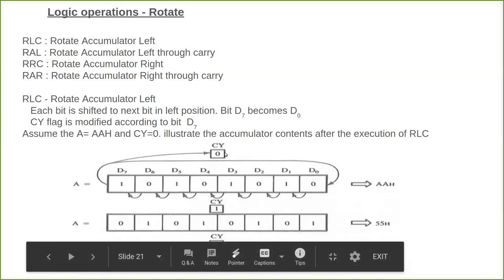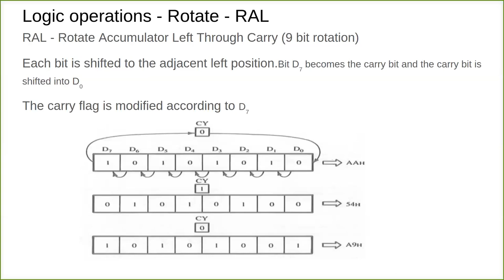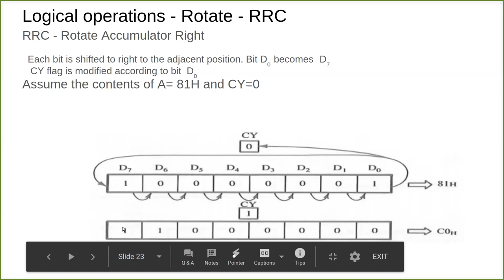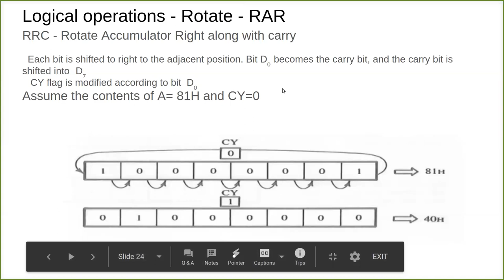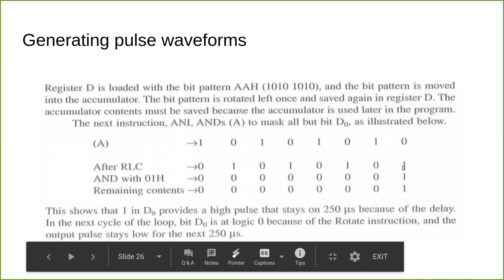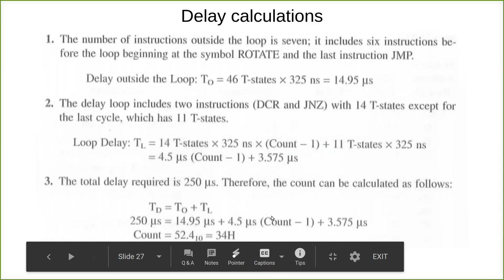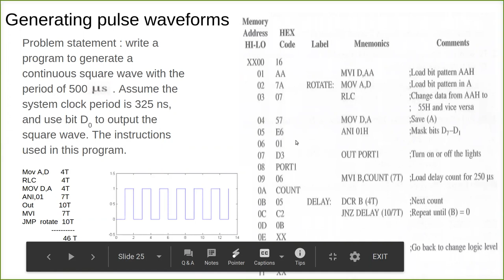pulse wave form generation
this video explains about the use of counters and time delay in generating pulse waveform in microprocessor 8085